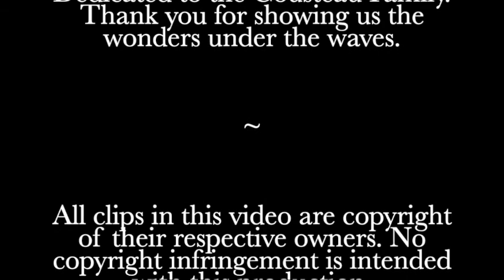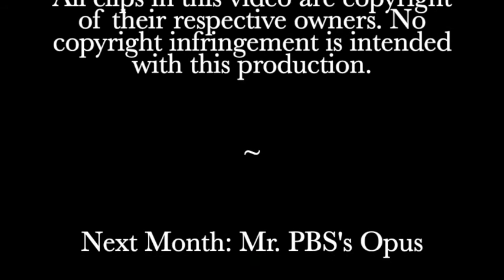Jacques and Jean-Michel Cousteau - This is Public Broadcasting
A quick look under the sea to take an Undersea Odyssey with Jacques Cousteau and an Ocean Adventure with his son Jean-Michel.